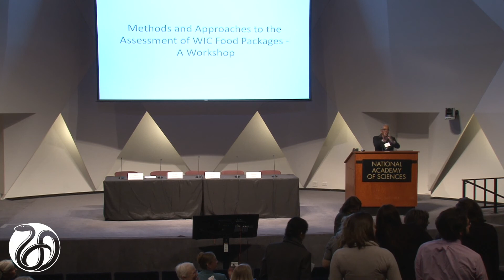3/12/15 - Welcome and Opening Remarks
Kathleen Rasmussen, Chair, Committee to Review WIC Food Packages

TBD, USDA/Food and Nutrition Service